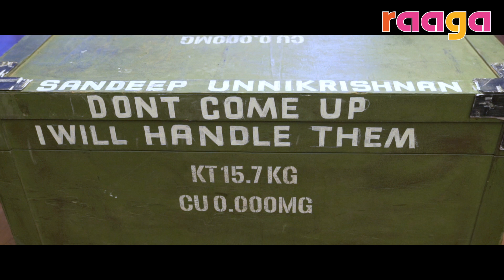Major Movie Release Date Announcement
Raaga Tv Is Non Stop Entertainment of all South Indian Celebrity Interviews, Fun, Entertainment, Filmy News, etc... All videos showcasing in a short and crispy format By Our Presenters. if you want to get all these fun at one stop, Discover top rated and trending Telugu videos, Telugu celebrity interviews, Public Talks, Reviews, Gossip, GenuinePublicTalk​​ and the best in Telugu Entertainment on YouTube.